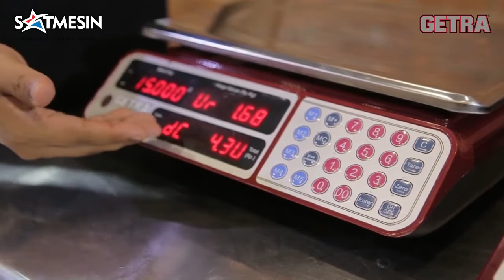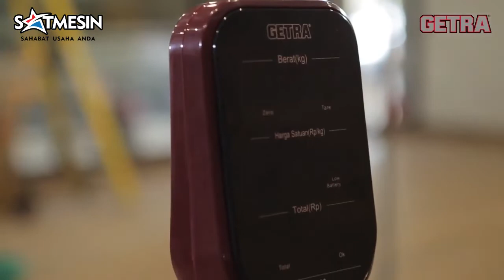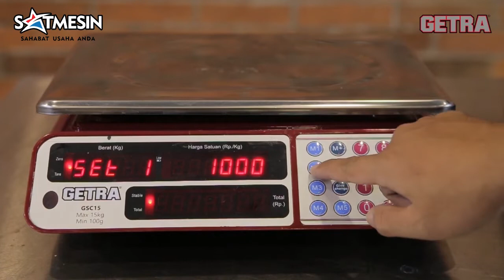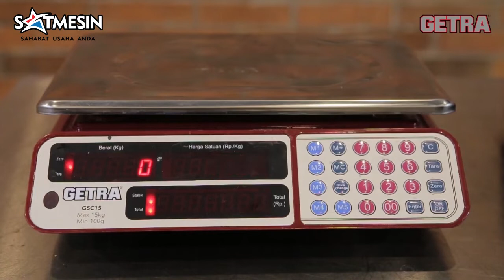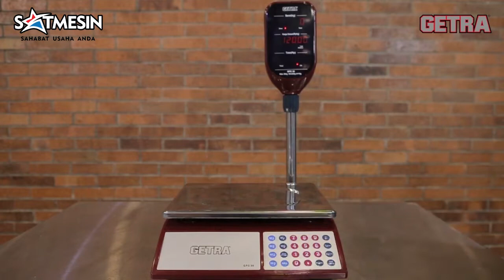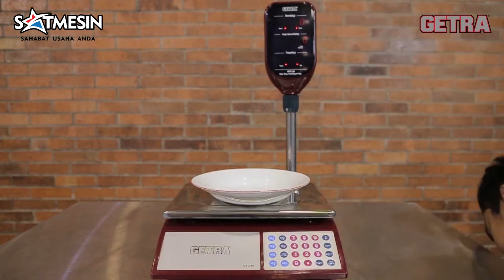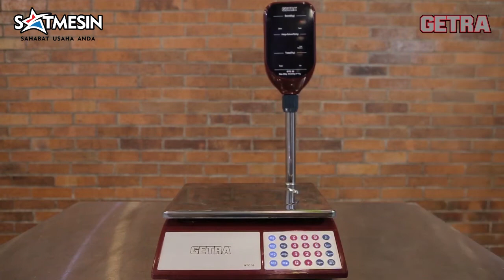GETRA DIGITAL SCALE GSC 15 dan GTC 30 - Timbangan Digital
Type: GTC30

Layar LED
Dual Display
Baterai Isi Ulang AQ
Charger AC/DC
Fungsi Penghitungan Uang Kembali
Perhitungan Komputer
Indikator Baterai Habis

SPESIFIKASI
Tegangan: 220V
Daya Watt (W): 3
Berat (Kg): 3,4
Penambahan:
Daya Baca 10 gram
Penambahan:
Min. Berat 200 gram
Max. Berat 30 Kg

DIGITAL SCALE GETRA GSC-15
Timbangan untuk sayur dan buah, kapasitas dari 10gr - 15kg

Spesifikasi :
Dimensi : P.35,5 X L.23,5 X T.14,5 (cm)